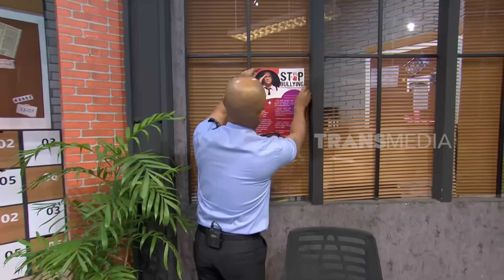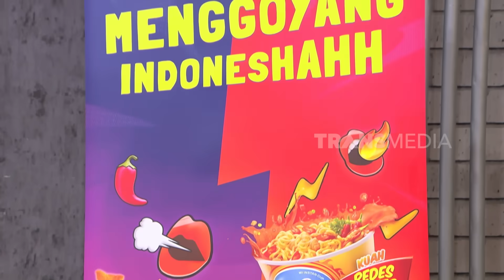STRESS GAK ADA OB, SURYA PERLU DIGOYANG MOODNYA! | LAPOR PAK! (20/08/24)*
Mau kerja di Lapor Pak?? Kata Hesti sihh kerjanya santuuyy tapi pak Surya aja sampe stress & butuh makanan yang bisa menggoyang moodnya baik lagi, Untung dapet jawabannya di LaporPakTRANS7 malam jam 21.30 WIB Akan kita spill di akhir episode ini!